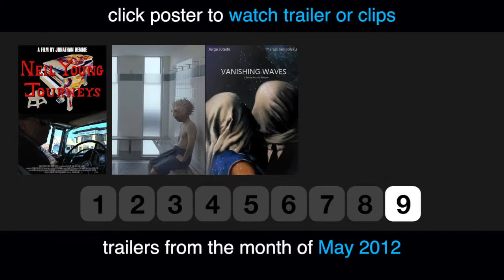Best New Movie Trailers May 2012